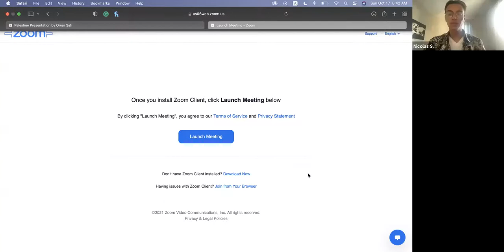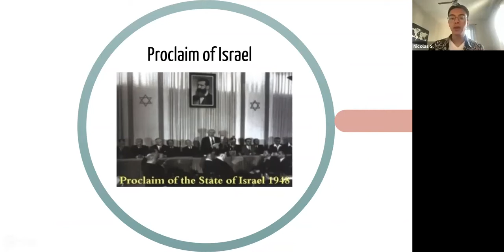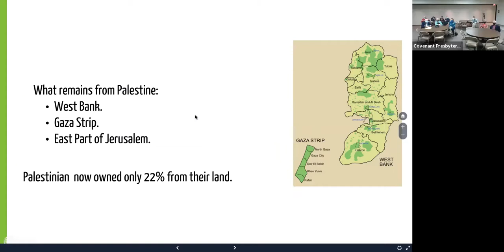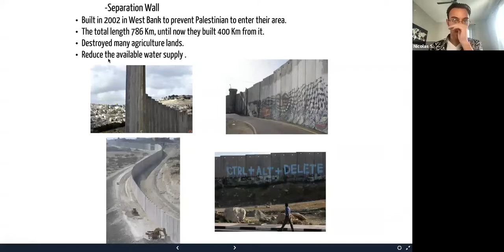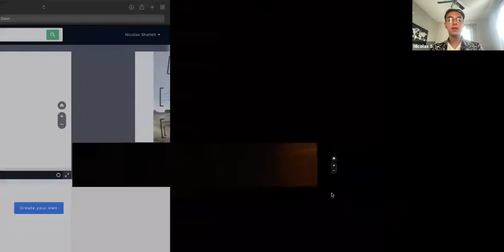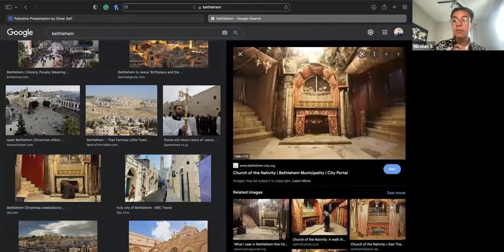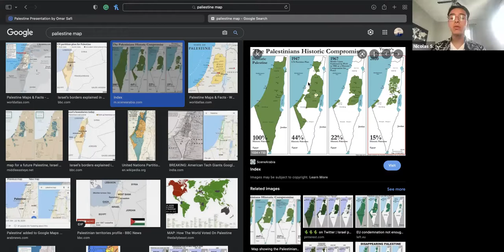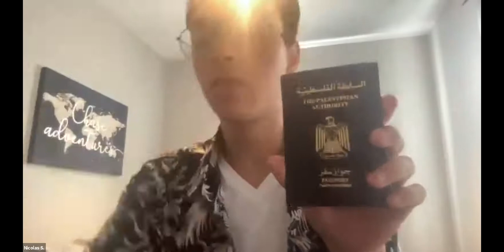Palestine from the Inside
October 17, 2021 - Contemporary Issues
Topic: Palestine from the Inside
​Guest speaker: Nicolas Shatleh